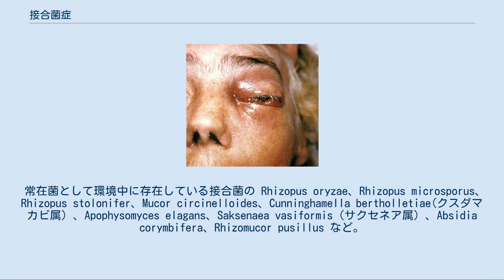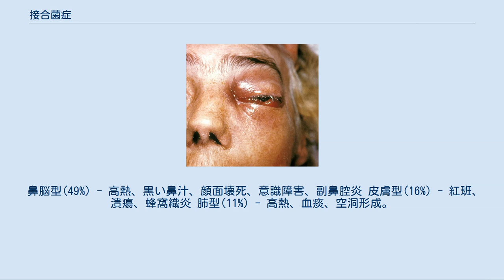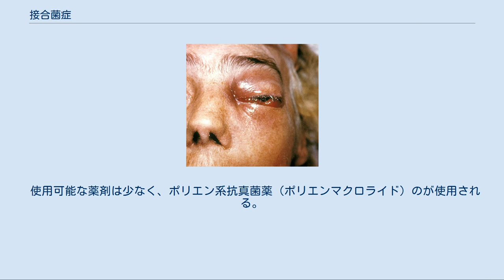接合菌症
ムーコル症の症状 接合菌症（せつごうきんしょう、zygomycosis）とは、接合菌門(Zygomycota)のうちヒト対しに病原性を発現するクモノスカビ属(Rhizopus)、ムーコル・シルシネロイデス(Mucor circinelloides)リクテイミア属(Lichtheimia)、リゾムーコル属(Rhizomucor), など多様な侵襲性真菌による感染症の総称。
ワクチンのような予防法は存在せず、生存率は低いとされる。
 学術的には接合菌症が正しい呼称であるが、臨床医療現場ではムーコル菌症(mucormycosis)と呼ばれる、接合菌症はかつての呼称との見解がある。
 常在菌として環境中に存在している接合菌の Rhizopus oryzae、Rhizopus microsporus、Rhizopus stolonifer、Mucor circinelloides、Cunninghamella bertholletiae(クスダマカビ属）、Apophysomyces elagans、Saksenaea vasiformis（サクセネア属）、Absidia corymbifera、Rhizomucor pusillus など。
 体内深部に生じる真菌症の中でアスペルギルス症，カンジダ症，クリプトコックス症に次いで4番目に多いと報告されている。
 主な感染経路は、空気中に浮遊する病原体（カビの胞子）を吸い込んだ事による気道感染である。
重度免疫低下時の日和見感染によりおこる。
発症すると症状は急速に進行し悪化する。
 発症の危険因子は、 長期間の好中球減少（白血病） 高容量のステロイドを長期間投与 リンパ球減少 造血幹細胞移植（骨髄移植、臍帯血移植） コントロール不良の糖尿病 輸血後の鉄過剰に対する除鉄剤であるデフェロキサミンの投与中 ボリコナゾール（アゾール）系薬投与中 広範囲熱傷 サイトメガロウイルス感染 しかし、極まれに健康であっても発症する事がある。
 特徴的な臨床症状は無い。
最も発生頻度が高いのは、鼻脳型。
 いくつかの病型に分類される。
 鼻脳型(49%) - 高熱、黒い鼻汁、顔面壊死、意識障害、副鼻腔炎 皮膚型(16%) - 紅班、潰瘍、蜂窩織炎 肺型(11%) - 高熱、血痰、空洞形成。
侵襲性アスペルギルス症に類似する。
血液疾患に多い病型。
 消化管型(11%) - 腹痛、血便、穿孔性潰瘍 その他 括弧内()はEspinel-Ingroff ら(1987)による調査で報告された比率。
 ※「近畿大学医学部附属病院 輸血細胞治療センター 第26回 血液学を学ぼう!」より引用し改変。
 培養検査は有効ではなく、更に血清診断は実用化されておらず、確定診断は病理組織学的検査・真菌学的検査による。
他の真菌感染との合併は確定診断を困難にするとの指摘がある。
特にアスペルギルス症で使用される薬剤は効果が無いため鑑別は重要である。
2017年時点では代表的な菌種であるRhizopus oryzae を対象とした血清診断法が、動物実験での有効性を示唆する報告がある。
 感染組織の除去（デブリードマン）。
 使用可能な薬剤は少なく、ポリエン系抗真菌薬（ポリエンマクロライド）のが使用される。
日本ではアムホテリシンBのみが使用可能で、キャンディン系抗真菌薬は無効。
抗真菌薬の予防投与は行われない。